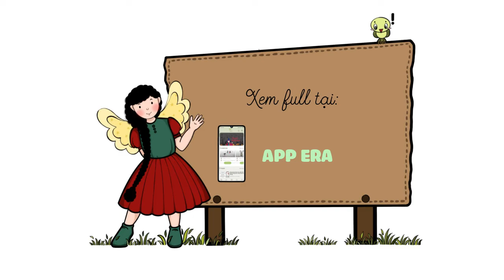[GDGT ERA] - Tập 11 - Sách nói kỹ năng cho trẻ: Dọn dẹp đồ chơi gọn gàng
[GDGT ERA] - DỌN DẸP ĐỒ CHƠI GỌN GÀNG

Tập sách kỹ năng đã phát hành duy nhất trên App ERA. Nhanh tay đăng ký ngay để các bạn nhỏ có thật nhiều kiến thức bổ ích trong những ngày học tập tại nhà, bố mẹ nhé!
GIÁO DỤC GIỚI TÍNH ERA

- Fanpage: GDGT.ERA hoặc QUECHI.ERA